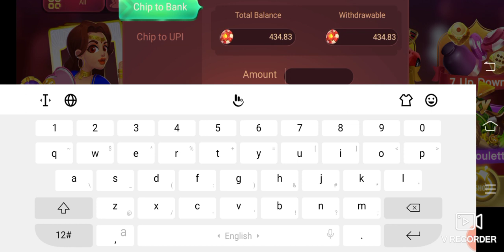Rummy Withdrawal Proof | rummy Bank Account Add | Rummy Upi Add